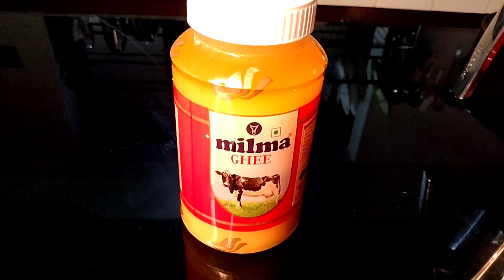MANGO MAGIC ✨🪄✨SUPER DELICIOUS SWEET 🤤🤤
Mango Halwa
Grandma's cooking
Tasty Halwa